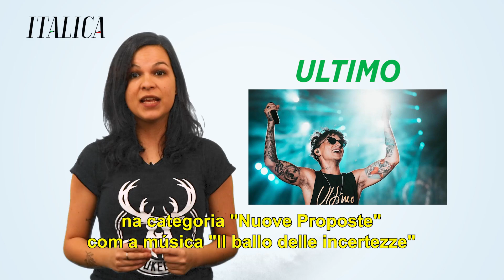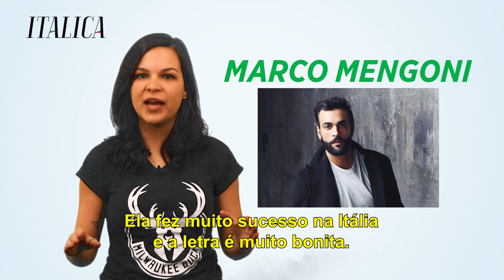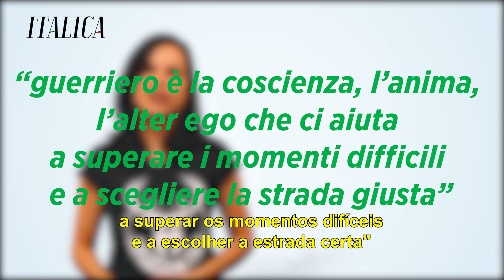10 cantores e grupos italianos atuais para conhecer!🎻🎤 [Música italiana]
Nesse vídeo a Profa Gabi separou alguns cantores e grupos italianos da atualidade ( confessamos que foi difícil ) mas conseguimos rs!

Ecco una playlist per te… Canzoni per imparare l'italiano  di ITALICA